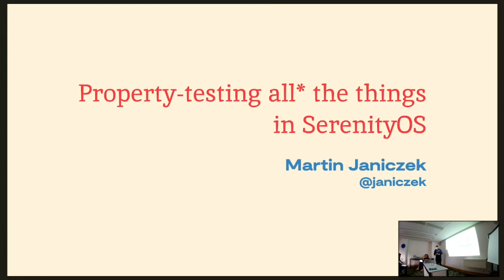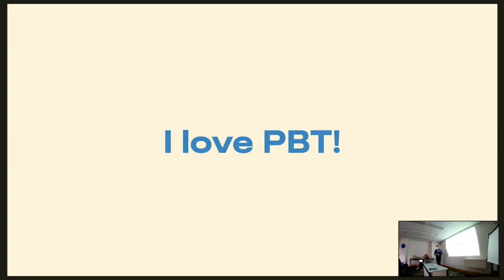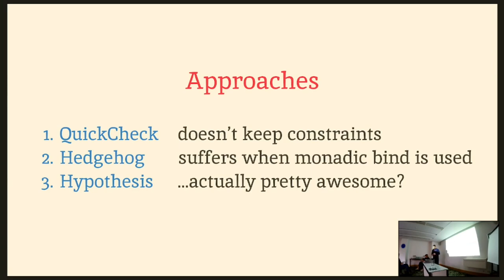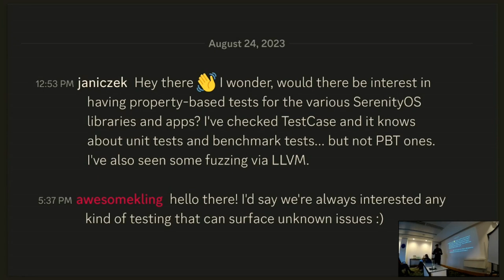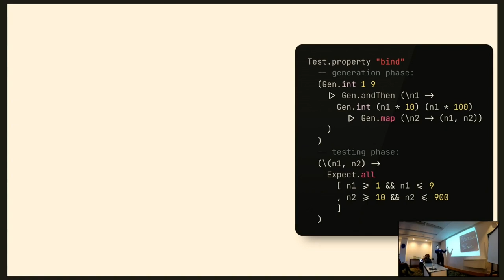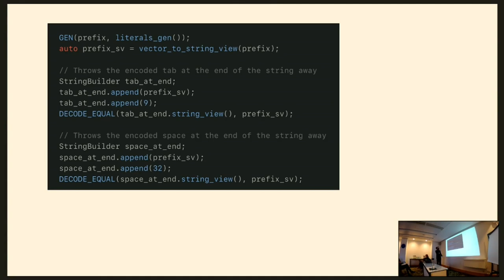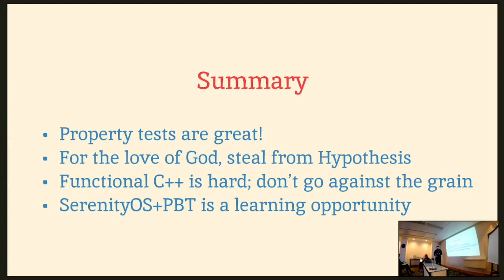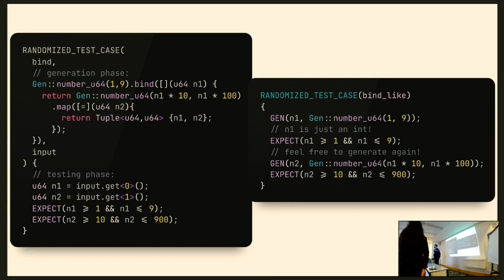BOB 2024 Martin Janiczek - Property-testing all* the things in SerenityOS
*: not all the things.

I’m a big proponent of property-based testing (as in, QuickCheck or Hypothesis), be it in Elm, Haskell, Scala or JavaScript - it’s great at finding tricky edge cases, refining your understanding of your system and giving you confidence it works for more cases than just your happy path unit tests.

Imagine my horror when I saw that SerenityOS, my favorite “watch and admire it from distance” open source project didn’t have any support for property-based testing! There were three options: don’t test at all, test with unit tests, or fuzz the binary as a black box.

I set out to write a property-based testing framework for SerenityOS, complete with automatic shrinking and all, and to use it to write property tests for apps and libraries all across SerenityOS.

In this talk I want to share that journey, the surprising complications and how I overcame them, the tests I’ve written and categories they fall into, and the bugs I’ve found.